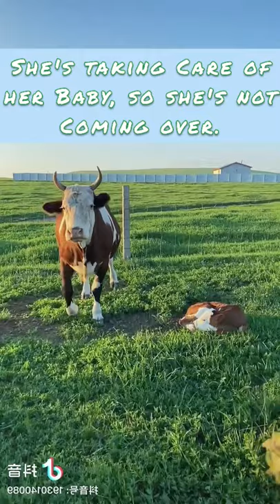Lashes to die for! Mama Cow eating pineapple guarding her baby cow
How to get long white lashes like a baby cow?